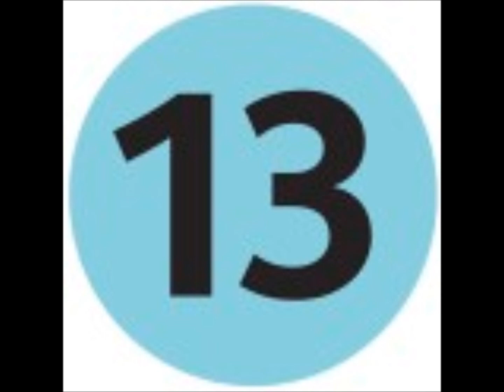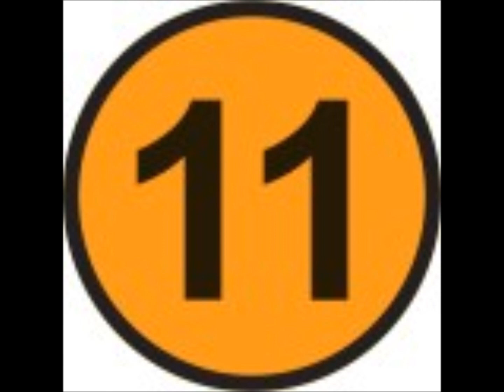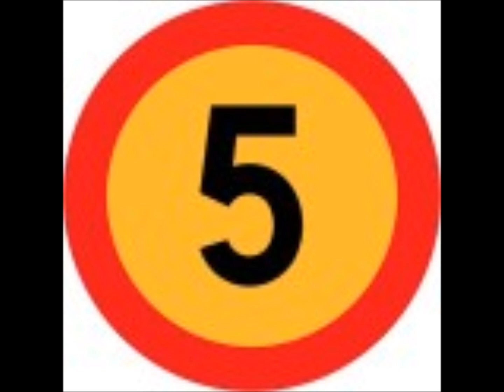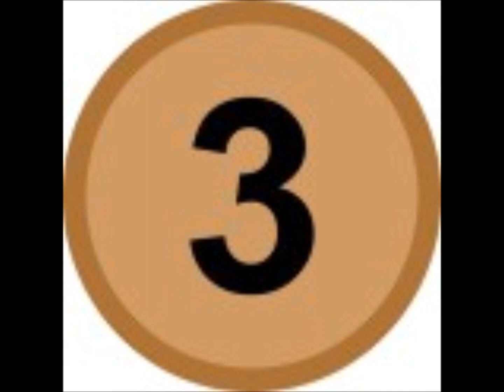QUEENSRYCHE | ALBUMS RANKED | WORST TO BEST | (S2) (TBA)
QUEEENSRYCHE
ALBUMS RANKED
WORST TO BEST
Based on my own personal opinion. If you don't agree. Feel Free to put what you think as order of albums should be. Sorry no sound left it as is. Its a Early edit no. Was explained in Vlog #1 and #2.

Albums That Don't count:
Operation: Livecrime
Live Evolution
The Art of Live
Extended Versions
Mindcrime at the Moore
Greatest Hits
Classic Masters
Sign of the Times: The Best of Queensrÿche[
The Collection
10 Great Songs
Queensrÿche
The Album Frequency Unknown is a Geoff Tate Solo Album Not a real Queensryche album. There was Legal battle over the name. 2 bands with the same name. Geoff Tate lost the name rights So He renamed the band Operation Mindcrime.